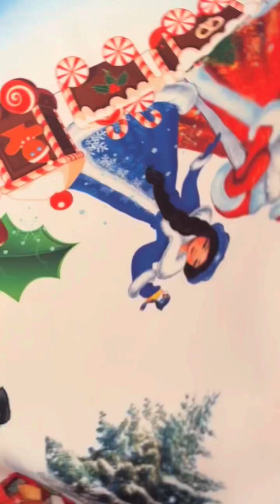Deyir sənin əlin dadlı deyil 😀❤️